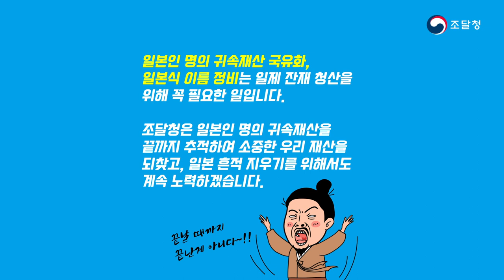아직 한참 더 남았다, 일본인 명의 귀속재산 국유화 1,122억원!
광복 75주년, 아직 일제의 수탈은 끝나지 않았습니다.
우리나라에는 아직도 사유화된 귀속재산이 남아있기 때문입니다!
조달청은 2015년부터 전담팀을 만들어 일본인 명의 귀속재산을 국유화 하고있습니다.
2020년 6월까지 4,411필지(여의도 면적의 1.2배),  시가 1,122억원 상당의 토지를 국유화 하였고 올해는 공적방부에 여전히 남아있는 일본식 이름 부동산 10.4만건을 범정부적으로 협업하여 합동정비 합니다.

조달청은 일제 잔재 청산과 일본의 흔적을 지우기위해
일본인 명의 귀속재산을 끝까지 추적하겠습니다.